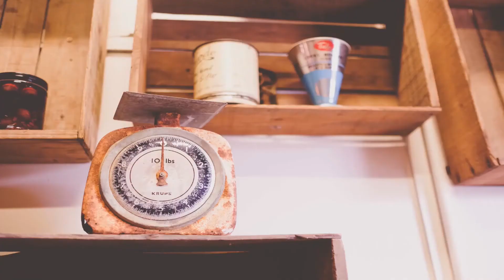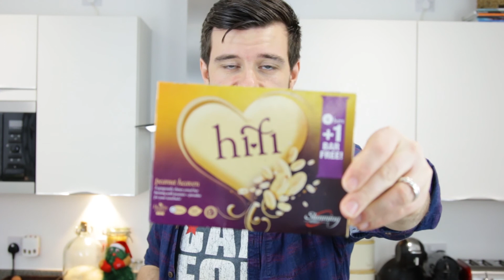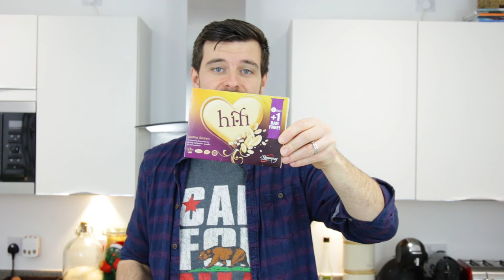Low Syn Sweet Treats & Your Questions Answered - Weigh In Time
In this episode I tell you my low syn sweet treats and I anwser your questions!

I did weigh 26.7 stone now I weigh 15 stone and 13.5lbs, I am only 13.5 lbs away from my target!

Currently Mr. Sleek 2016!!

I have lost over 10 stone with some help from Slimming World, this channel is here to help every man and woman who want to lose weight and eat great food.

Top 10 Slimming World must haves!

"Slimming World Journey" "Slimming World" "Slimming World Recipe"